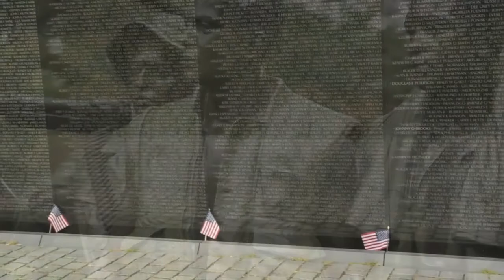Chief of Naval Operations Veterans Day Message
Chief of Naval Operations Jonathan Greenert delivers his Veterans Day message to veterans, sailors, and their families.